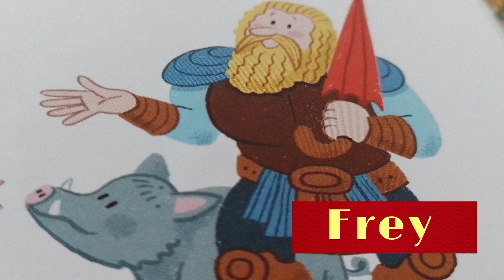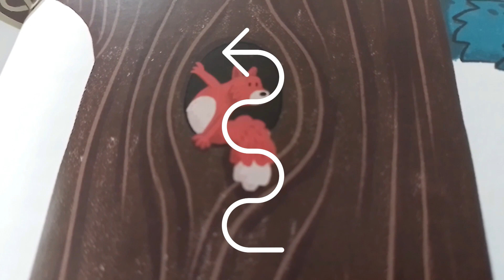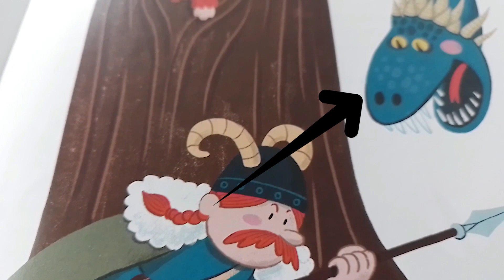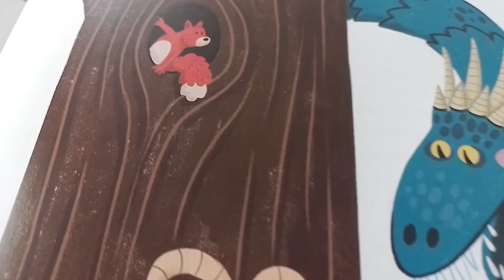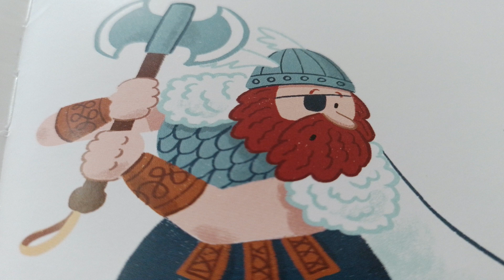Mitologías del mundo: Europa del Norte| LOS VIKINGOS 🎭🎪(Ana Alonso) HABIA UNA VEZ...